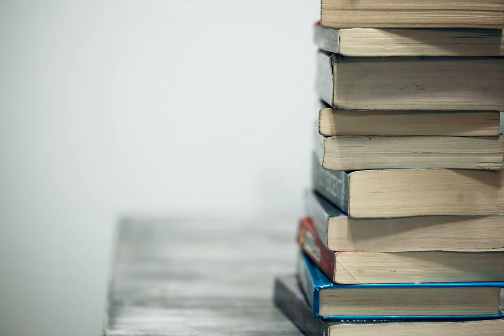teaching - How to politely reply and educate students with unreasonable requests?